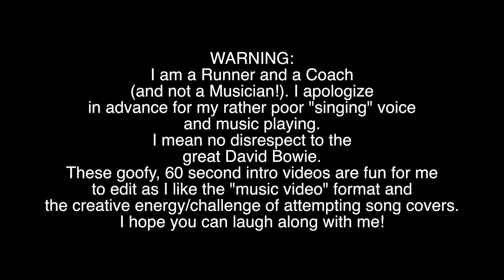POST PIKES PEAK MARATHON RACE 2018 | Sage Canaday Running VLOG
what went down at the 2018 Pikes Peak Marathon for me.